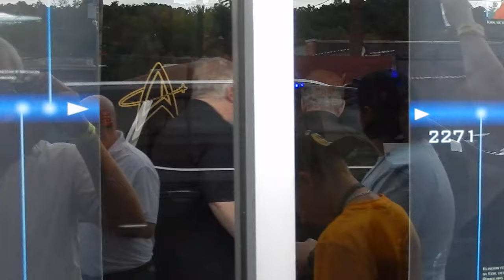William Shatner arrives at Star Trek Tour - July 12, 2024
A brief video of actor William Shatner arriving 25 minutes late to the Star Trek Tour.  He came in from Vermont, but because of road closures due to flooding, his vehicle had to take the ferry across to northern New York state. Filmed by Bernardo in Ticonderoga, New York, USA